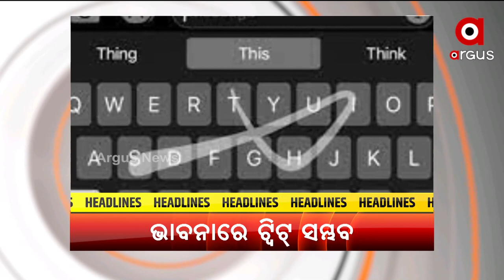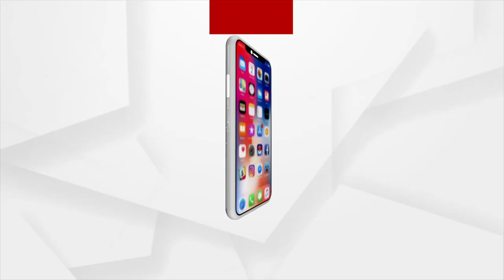Headlines 7 am | 03 Jan 2022 | Argus News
+ଆଜିଠୁ ଦେଶବ୍ୟାପୀ ଆରମ୍ଭ ହେବ କିଶୋରଙ୍କ ଟିକାକରଣ...
+ବରଗଡରେ ଶିଶୁ ଅପହୃତ ଘଟଣା...
+ବର୍ଷା କମିବା ପରେ ପୁଣି କମିଛି ତାପମାତ୍ରା...
+ବାଲେଶ୍ବର ଗୋପୀନାଥପୁର ଅଞ୍ଚଳରେ ମହିଳାଙ୍କୁ ନଜର ବନ୍ଦୀ ରଖିବା ଅଭିଯୋଗ..
+ସାତକୋଶିଆ ଗଣ୍ଡରେ ଅସୁରକ୍ଷିତ ଘଡ଼ିଆଳ !...
+ବିନା ଟାଇପିଂରେ ଟାଇପ ହେବ ମନର ଭାବନା..